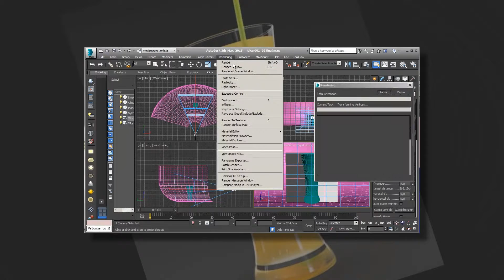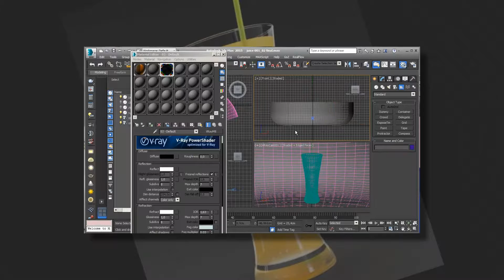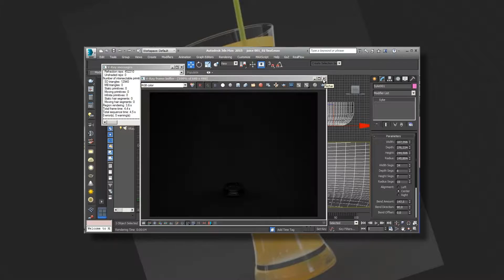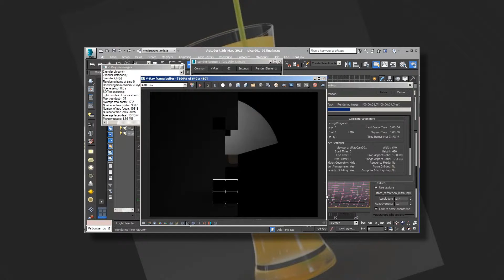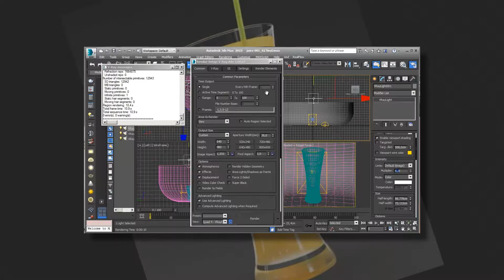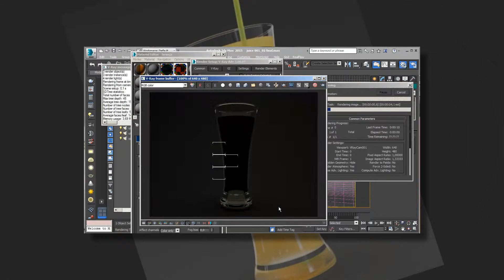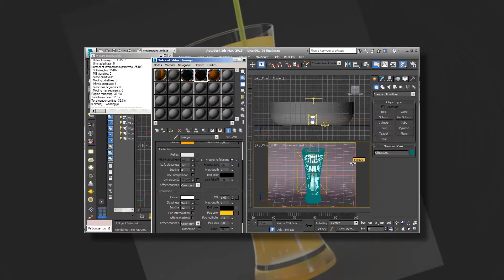MAXFUN 068 Suco de Laranja no VRay Render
Como não coube no vídeo anterior, a gente continua com a bagaça neste aqui. Se liga no suco de laranja.